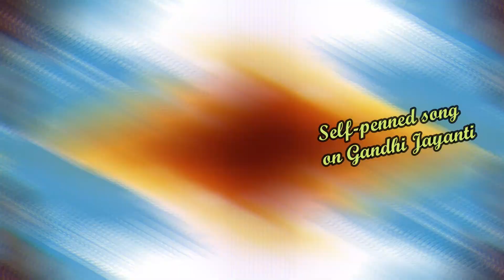Gandhi Jayanti Action Song For Kids/Student| Gandhiji Rhyme| Gandhi Jayanti Special Song In English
Hello Friends,

In this video I am sharing a self-penned song on Gandhi Ji on the occasion of Gandhi Jayanti in English for Kids.

Wish You A Very Happy Gandhi Jayanti.

I hope you will like this song.